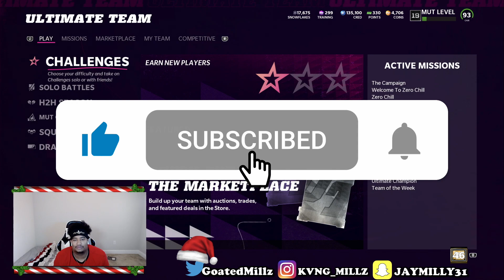TIGHT FLEX IS THE BEST PASSING OFFENSE IN THE GAME ‼️ DEEP BOMBS EVERYWHERE 🔥 MADDEN 22 GAMEPLAY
tightflex One of the best  pass plays schemes to stop in madden NFL 22! Including a one play touchdown vs any man coverage and other hard to stop pass plays. NO defense stops this best offense . Best plays madden 22 offense tips and tricks. Money play madden 22 for mut ultimate team and cfm connected franchise mode gameplay. madden 22 tips

  FOR  THE FASEST, CHEAPEST, AND MOST RELIABLE MADDEN ULTIMATE TEAM COINS ON THE MARKET !